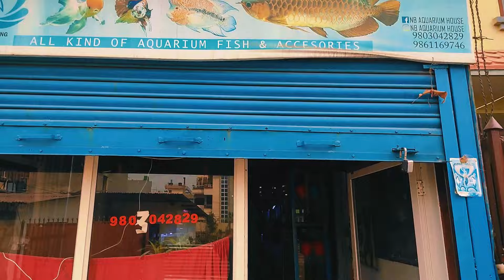"Unboxing New Thai Fish Shipment: Exotic Beauties for Your Aquarium!"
🐠 Dive into the excitement as we unbox our latest shipment of exotic Thai fish! From vibrant Bettas to stunning Gouramis, join us as we unveil these aquatic treasures. Learn about their unique characteristics, care requirements, and tips for creating the perfect environment in your aquarium. Whether you're a seasoned aquarist or a beginner enthusiast, this video is packed with valuable insights and inspiration for your underwater world. Don't miss out on the beauty and diversity of these stunning creatures – hit play now and embark on an underwater adventure with us!